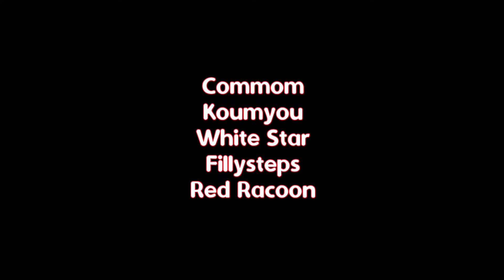[M4F] Sadistic Vampire Toys With You [Part 3] [Spicy] [Dominant] [Yandere] [Possessive] [Feeding]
Summary:
Some of your former friends from the guild have been captured by your vampire master. Your blood runs cold, imagining what he might do to them. Deep down, you know their only chance of survival is to beg your master for mercy. But will he be willing to hear your pleas? And, even if he’ll hear you out...what will he demand in return?

Do not use my voice to train AI Models.